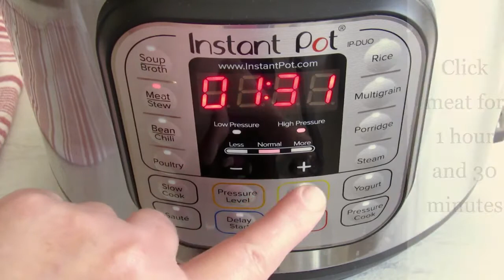How to Cook Corned Beef - Corned Beef Making Video - Corned Beef Recipe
Learn how to make corned beef and it's so easy to learn how to cook corned beef from this corned beef and cabbage video.

It's so easy to know how to cook corned beef recipe and corned beef brisket are the best and learn how to cook corned beef and cabbage.

If you also want to learn how to cook corned beef brisket and corned beef (ingredient) are so good and awesome and also you can learn how to cook trini corned beef and how to cook breakfast corned beef.

This is a Corned beef slow cooker video and you can make corned beef instant pot and instant pot corned beef is so delicious and you can learn from this video that how to make corned beef fast.

Watch this video till the end to learn how to make corned beef quickly and how to make corned beef in an hour and smoked corned beef is super awesome and everyone love corned beef (food).